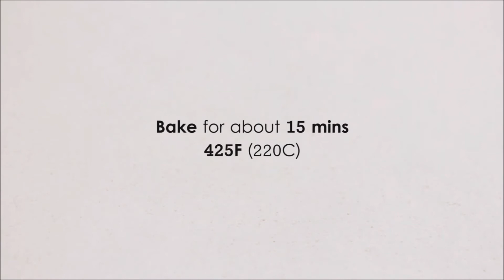Baked Apples topped with Granola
Healthy and delicious recipe with apples and topped with granola.

for more apple recipes and ideas